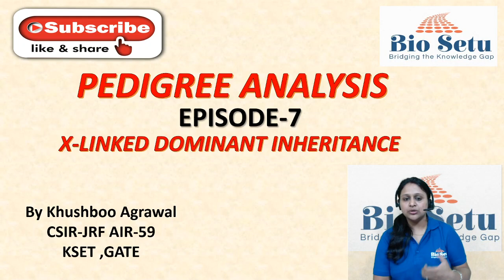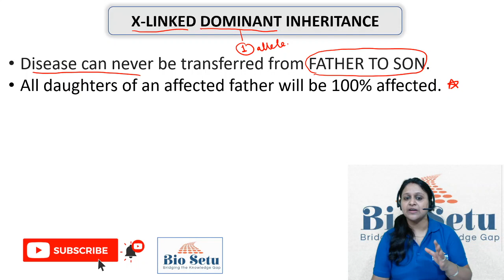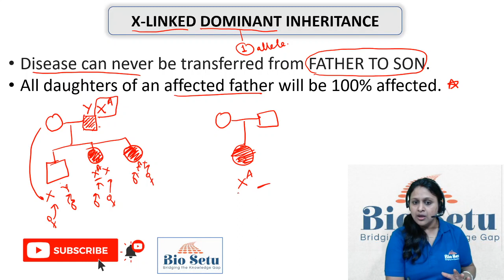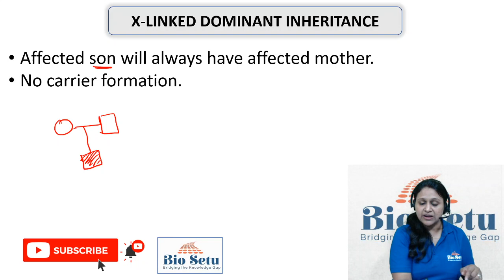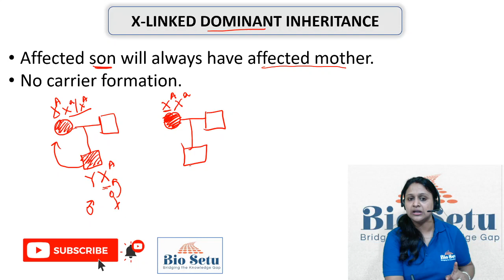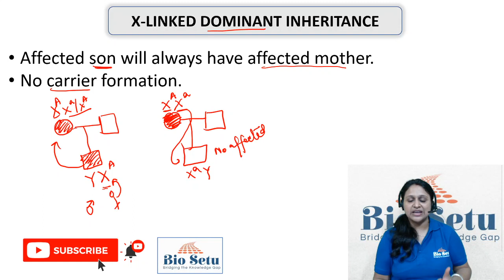Pedigree Analysis | X-Linked Dominant Inheritance | X-Linked Dominant Conditions | Genetics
In this video we will understand different conditions for X-Linked Dominant Inheritance.  I will be uploading a series of Video in which we will Complete Pedigree Analysis.
Episode 7
This is a Very important topic of Inheritance Biology.

If you are an aspirant for CSIR-JRF, DBT, GATE, SET, ICMR, NEET, IIT_JAM, KSET or Other competitive Biology/ Life Science exams, then this Channel is your Learning Partner.
I  would do my best to teach biology in a simplified and most Logical way.
BIO SETU has been made with the aim to Bridge the Knowledge Gap

8 Comments